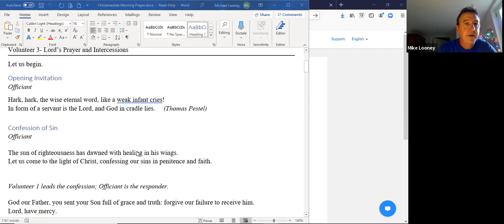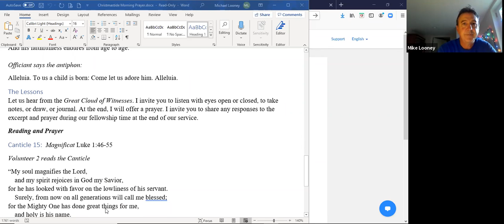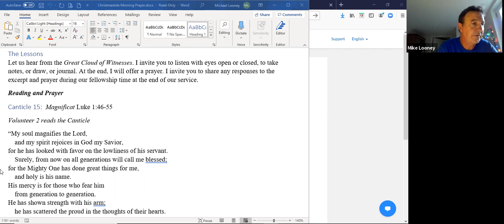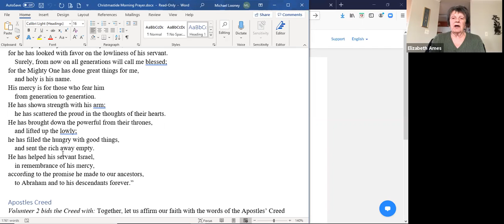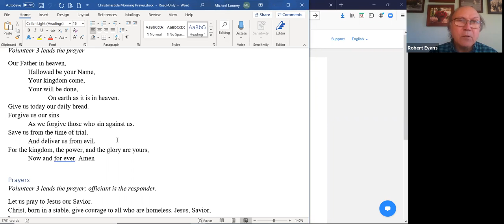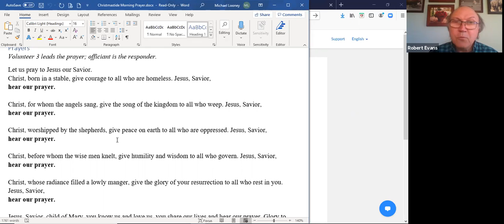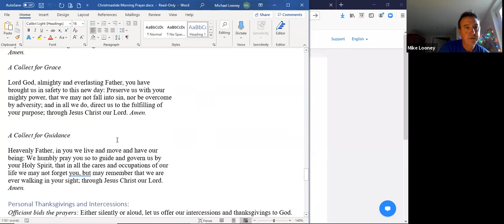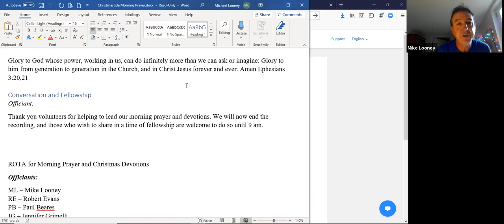Christmastide Morning Prayer - December 29, 2020